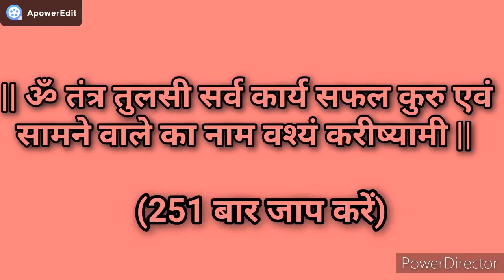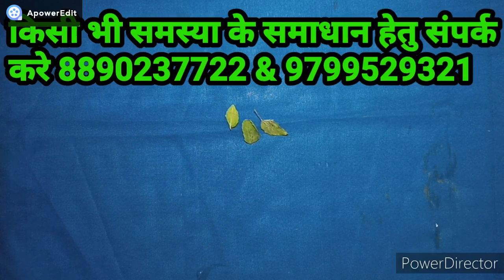Vashikaran Specialist | मुंह में तुलसी का पत्ता रखकर11 बार नाम बोले तुरंत होगा वशीकरण|| sitaram ji